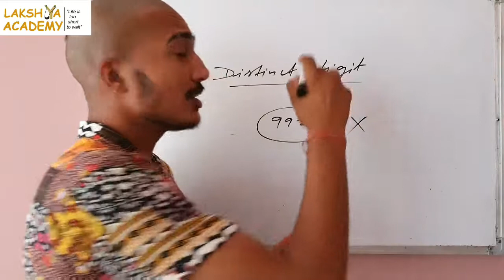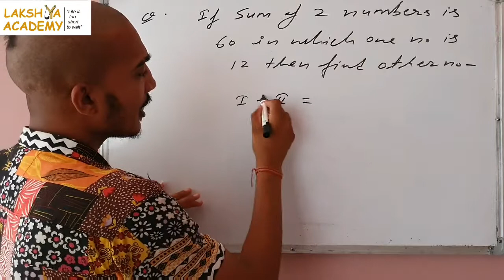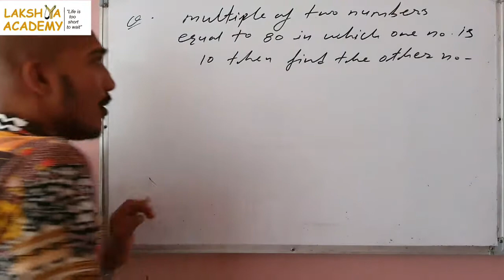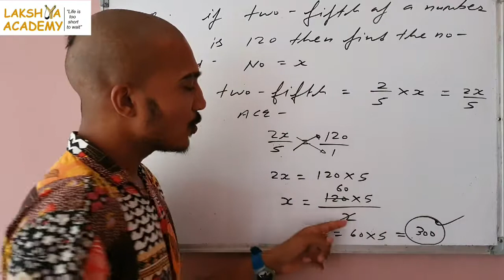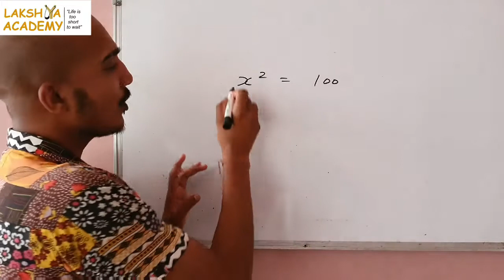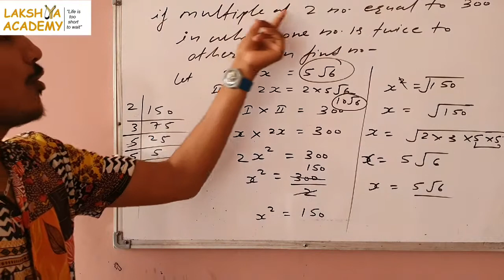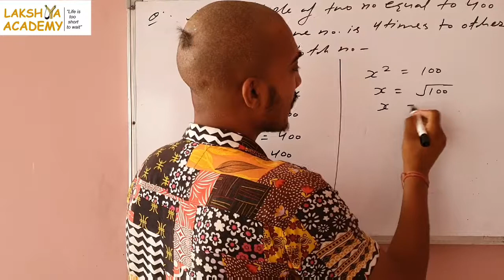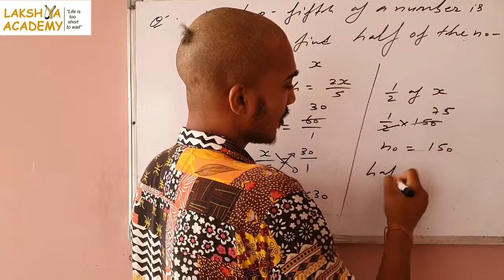Simplification questions and answers sainikschoolcoaching LAKSHYA ACADEMY- 9636961534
Simplification questions and answers.
Simplification word problem question and answer.
Address-
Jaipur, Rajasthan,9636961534